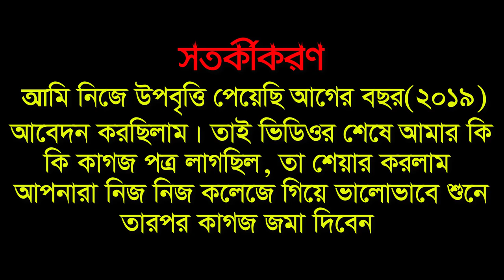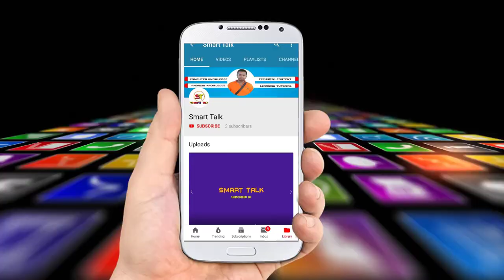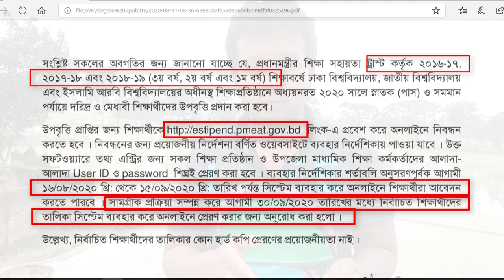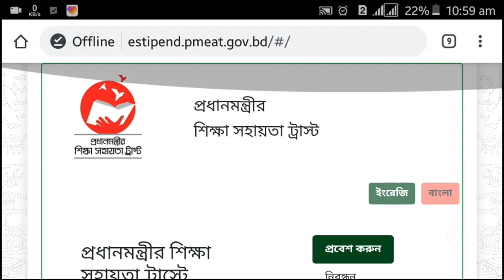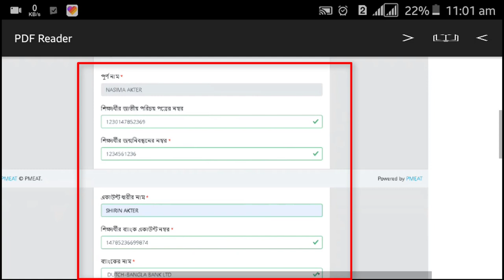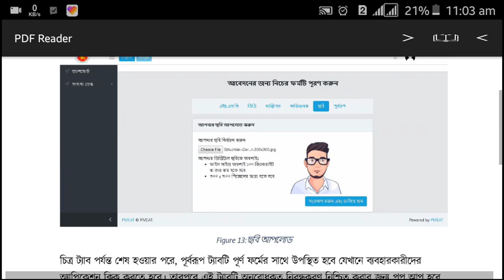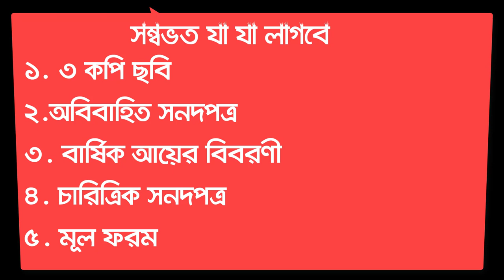Degree Upobitte From fill up Notice 2020 | ডিগ্রি উপবৃত্তি ফরম পূরণ | How To apply Degree Upobitie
সকল বন্ধুরা সবাইকে আমার চ্যানেলে স্বাগতম তো আপনারা যারা স্নাতক বা সমমান অর্থাৎ ডিগ্রিতে পড়াশোনা করতেছেন সেশন 2016-17 সেশন 2017-18  ও 2018-19 তাদের উপবৃত্তির জন্য আবেদন করতে হবে এখন অনলাইনে
ওয়েবসাইট লিংক:
আর পিডিএফ ফাইল লিংক:
জাতীয় বিশ্ববিদ্যালয় উপবৃত্তি আবেদন ২০২০। Online Apply NU Stipend by PM Shekh Hasina
ডিগ্রী উপবৃত্তি 2019 কবে দিবে
Pmedutrust gov bd scholarship 2020
Degree upobritti
Degree upobritti 2020 new date
National University
Moedu gov bd site view scholarship বৃত্তি
Ministry of education bangladesh scholarship 2020,
মাননীয় প্রধানমন্ত্রী কর্তৃক উপবৃত্তি বিতরণ কার্যক্রমের শুভ উদ্বোধন:

প্রধানমন্ত্রীর শিক্ষা সহায়তা ট্রাস্ট এর উপবৃত্তি কার্যক্রম শুভ উদ্বোধন করেন প্রধানমন্ত্রীর শিক্ষা সহায়তা ট্রাস্ট এর উপদেষ্টা পরিষদের চেয়ারম্যান এবং গণপ্রজাতন্ত্রী বাংলাদেশ সরকারের মাননীয় প্রধানমন্ত্রী শেখ হাসিনা। প্রধানমন্ত্রীর শিক্ষা সহায়তা ট্রাস্ট থেকে ২০১২-২০১৩ অর্থবছরে স্নাতক (পাস) ও সমমান পর্যায়ের ১,২৯,৮১০ (এক লক্ষ উনত্রিশ হাজার আটশত দশ) জন ছাত্রীর মাঝে মোট ৭২.৯৫ (বাহাত্তর কোটি পঁচানব্বই লক্ষ) কোটি টাকা উপবৃত্তি বাবদ প্রদান করা হয়। ৩০ জুন, ২০১৩ খ্রি. তারিখে প্রধানমন্ত্রীর কার্যালয়ে মাননীয় প্রধানমন্ত্রী শেখ হাসিনা স্নাতক (পাস) ও সমমান পর্যায়ের ১৫ (পনের) জন ছাত্রীকে সরাসরি উপবৃত্তি বিতরণের মাধ্যমে প্রধানমন্ত্রীর শিক্ষা সহায়তা ট্রাস্ট এর উপবৃত্তি কার্যক্রমের শুভ উদ্বোধন করেন।
✔✔✔উপবৃত্তি বিতরণ
➤২০১৩ খ্রিস্টাব্দের উপবৃত্তি বিতরণ
প্রধানমন্ত্রীর শিক্ষা সহায়তা ট্রাস্ট থেকে ২০১২-২০১৩ অর্থবছরে স্নাতক (পাস) ও সমমান পর্যায়ে ১,২৯,৮১০ (এক লক্ষ উনত্রিশ হাজার আটশত দশ) জন ছাত্রীর মাঝে মোট ৭২,৯৫,৩২,২০০.০০ (বাহাত্তর কোটি পঁচানব্বই লক্ষ বত্রিশ হাজার দুইশত) টাকা উপবৃত্তি বাবদ প্রদান করা হয়। প্রধানমন্ত্রীর কার্যালয়ে ৩০ জুন, ২০১৩ খ্রি. তারিখে অনুষ্ঠিত উক্ত অনুষ্ঠানে গণপ্রজাতন্ত্রী বাংলাদেশ সরকারের মাননীয় প্রধানমন্ত্রী শেখ হাসিনা স্নাতক (পাস) ও সমমান পর্যায়ের ১৫ (পনের) জন ছাত্রীর মাঝে সরাসরি উপবৃত্তি অর্থ বিতরণ করেন।
➤২০১৫ খ্রিস্টাব্দের উপবৃত্তি বিতরণ
মাননীয় প্রধানমন্ত্রীর নির্দেশনায় উপবৃত্তি প্রদান কার্যক্রমে ২০১৩-২০১৪ অর্থবছর থেকে ছাত্রীদের পাশাপাশি ছাত্রদেরও অন্তর্ভুক্ত করা হয়েছে। ২০১৩-২০১৪ অর্থবছরে ১৪,৬৭৭ (চৌদ্দ হাজার ছয়শত সাতাত্তর) জন ছাত্র এবং ১,৪৮,৪০২ (এক লক্ষ আটচল্লিশ হাজার চারশত দুই) জন ছাত্রীসহ সর্বমোট ১,৬৩,০৭৯ (এক লক্ষ তেষট্টি হাজার উনাশি) জন স্নাতক (পাস) ও সমমান পর্যায়ের শিক্ষার্থীর মধ্যে ৯১,৬৫,০৩,৯৮০ (একানব্বই কোটি পঁয়ষট্টি লক্ষ তিন হাজার নয়শত আশি) টাকা উপবৃত্তি বাবদ বিতরণ করা হয়েছে। মাননীয় প্রধানমন্ত্রী শেখ হাসিনা ২৬ এপ্রিল, ২০১৫ খ্রিস্টাব্দে ১০ (দশ) জন ছাত্র-ছাত্রীকে সরাসরি উপবৃত্তির অর্থ প্রদান করেন এবং একই দিনে সারাদেশে একযোগে উপবৃত্তি বিতরণ করা হয়।
➤২০১৬ খ্রিস্টাব্দের উপবৃত্তি বিতরণ
প্রধানমন্ত্রীর শিক্ষা সহায়তা ট্রাস্ট থেকে ২০১৬ খ্রিস্টাব্দে স্নাতক (পাস) ও সমমান পর্যায়ের সর্বমোট ২,০৮,৮৮৬ জন (ছাত্রী ১,৬৯,৮৪৬ জন ও ছাত্র ৩৯,০৪০ জন) শিক্ষার্থীর মধ্যে ১১৩,৬১,৩৩,৫৬০.০০ (একশত তের কোটি একষট্টি লক্ষ তেত্রিশ হাজার পাঁচশত ষাট) টাকা বিতরণ করা হয়েছে। ২৩ জুন, ২০১৬ খ্রিস্টাব্দে গণপ্রজাতন্ত্রী বাংলাদেশ সরকারের মাননীয় শিক্ষামন্ত্রী উক্ত উপবৃত্তি বিতরণ কার্যক্রম শুভ উদ্বোধন করেন এবং একই দিনে সারাদেশে একযোগে উপবৃত্তি বিতরণ করা হয়।
➤২০১৭ খ্রিস্টাব্দের উপবৃত্তি বিতরণ
প্রধানমন্ত্রীর শিক্ষা সহায়তা ট্রাস্ট থেকে ২০১৭ খ্রিস্টাব্দে স্নাতক (পাস) ও সমমান পর্যায়ের মোট ২,৪৭,৮৩৩ জন (ছাত্রী ১,৮৬,৭১৪ জন ও ছাত্র ৬১,১১৯ জন) শিক্ষার্থীর মধ্যে ১৩৪,২৪,৩২,৯৮০.০০ (একশত চৌত্রিশ কোটি চব্বিশ লক্ষ বত্রিশ হাজার নয়শত আশি) টাকা বিতরণ করা হয়েছে। ১৩ জুলাই, ২০১৭ খ্রিস্টাব্দে গণপ্রজাতন্ত্রী বাংলাদেশ সরকারের মাননীয় শিক্ষামন্ত্রী জনাব নুরুল ইসলাম নাহিদ এম.পি. মোবাইল একাউন্ট ‘রকেট’ এর মাধ্যমে সারাদেশে একযোগে উপবৃত্তি বিতরণ কার্যক্রমের শুভ উদ্বোধন করেন।
➤২০১৮ খ্রিস্টাব্দের উপবৃত্তি বিতরণ
প্রধানমন্ত্রীর শিক্ষা সহায়তা ট্রাস্ট থেকে ২০১৮ খ্রিস্টাব্দে স্নাতক (পাস) ও সমমান পর্যায়ের মোট ২,৬০,০৭০ জন (ছাত্রী ১,৯০,২৪৩ জন ও ছাত্র ৬৯,৮২৭ জন) শিক্ষার্থীর মধ্যে ১৩৭,৬০,৮৪,০৪০.০০ (একশত সাঁইত্রিশ কোটি ষাট লক্ষ চুরাশি হাজার চল্লিশ) টাকা বিতরণ করা হয়েছে। ০৯ ডিসেম্বর, ২০১৮ খ্রিস্টাব্দে শিক্ষা মন্ত্রণালয়ের মাধ্যমিক ও উচ্চ শিক্ষা বিভাগের সচিব মহোদয় জনাব মো: সোহরাব হোসাইন উপবৃত্তি বিতরণ অনুষ্ঠানে সভাপতিত্ব ও উপবৃত্তি বিতরণ করেন।
➤২০১৯ খ্রিস্টাব্দে উপবৃত্তি বিতরণ:
অদ্য ১৪/০৫/২০২০ তারিখে মাননীয় প্রধানমন্ত্রী শেখ হাসিনা ভিডিও কনফারেন্সিং এর মাধ্যমে মোবাইল ব্যাংকিং (বিকাশ) পরিসেবার দ্বারা প্রধানমন্ত্রীর শিক্ষা সহায়তা ট্রাস্ট হতে ২০১৯ সালের ২০১৫-১৬, ২০১৬-১৭ ও ২০১৭-১৮ শিক্ষাবর্ষের স্নাতক (পাস) এবং সমমান পর্যায়ের শিক্ষার্থীদের মাঝে উপবৃত্তি বিতরণ কার্যক্রম -এর শুভ উদ্বোধন করেন। উপবৃত্তি বাবদ জন প্রতি ৪,৯০০ টাকা করে ২,০৯,৬৭৪ জন শিক্ষার্থীর মাঝে সর্বমোট ১০২,৭৪,০২,৬০০/- (একশত দুই কোটি চুয়াত্তর লক্ষ দুই হাজার ছয়শত টাকা) বিতরণ করা হয়।